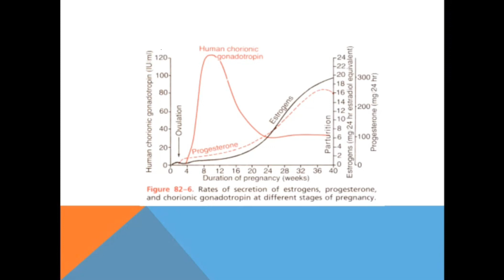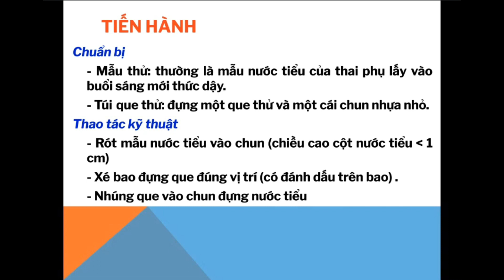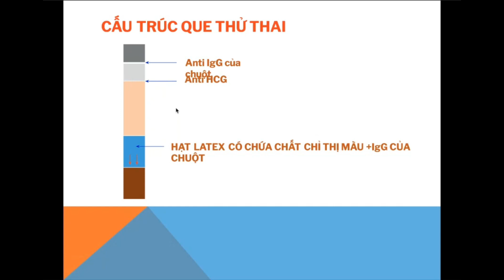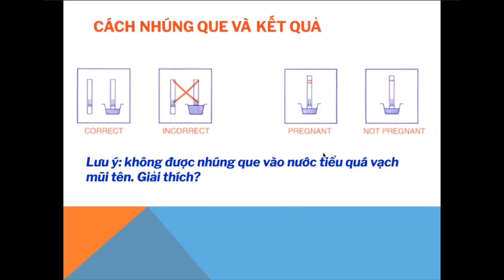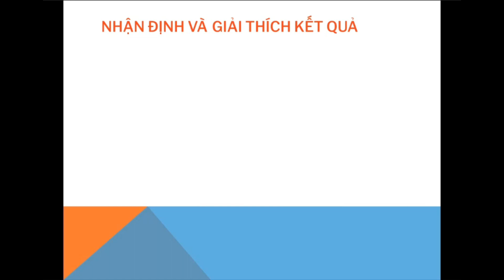[Thực hành sinh lý] Hiểu hơn về que thử thai |Bước Ngoặt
Chào mừng bạn đến với kênh Bước Ngoặt.
Với video này sẽ giúp cho chúng ta hiểu hơn về que thử thai nhanh HCG.